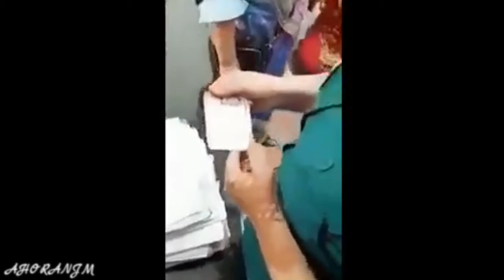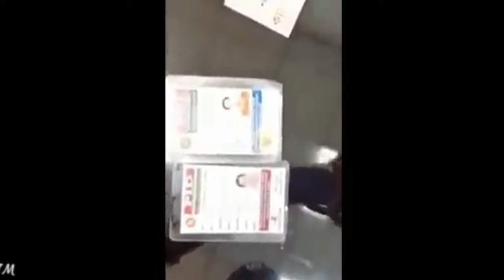সাংবাদিক রোজিনা ইসলাম নির্যাতনের আসল ভিডিও৷